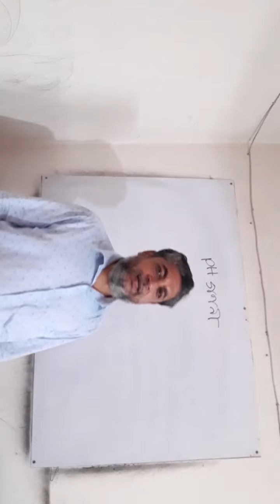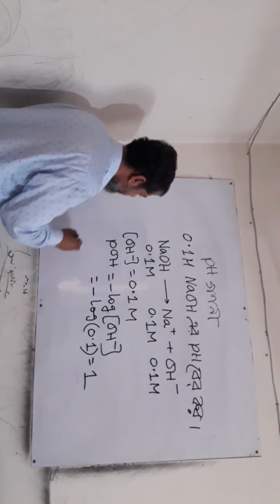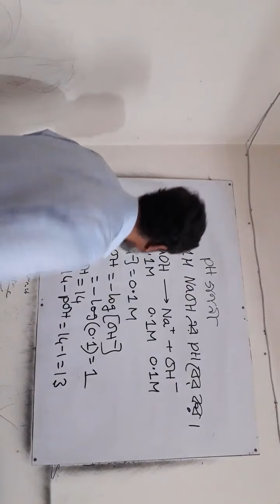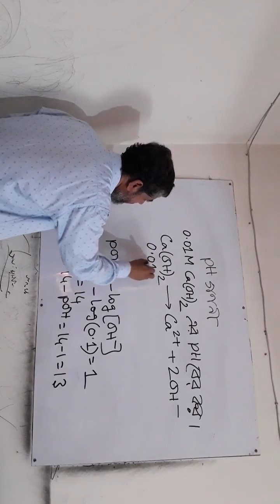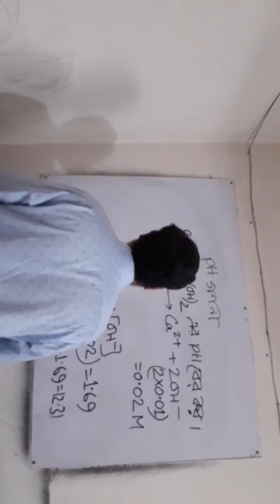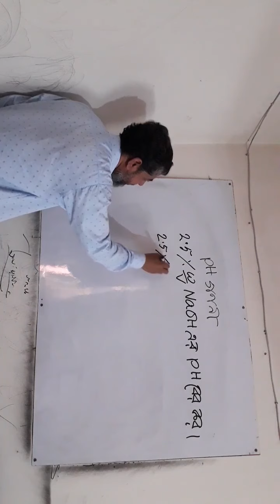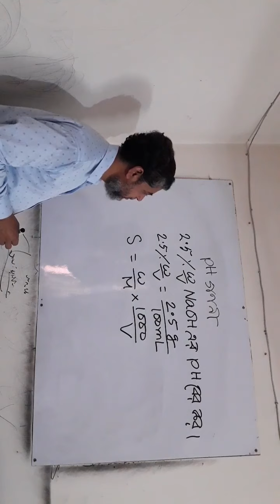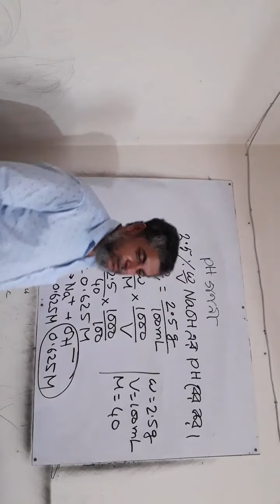pH Calculation (Part 3)